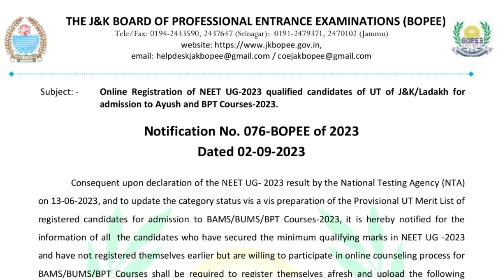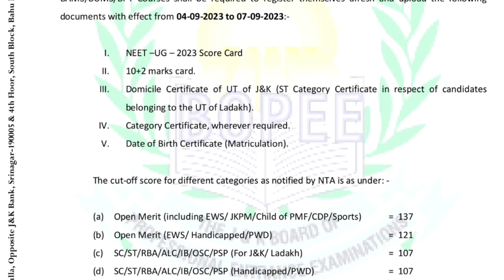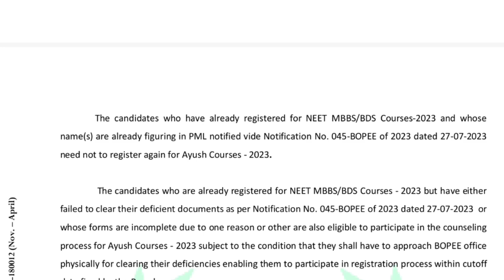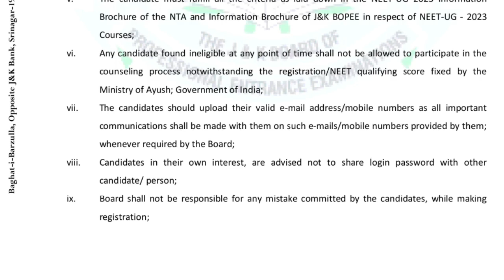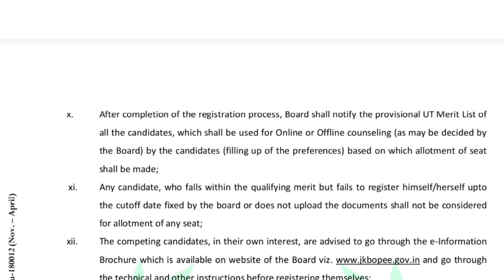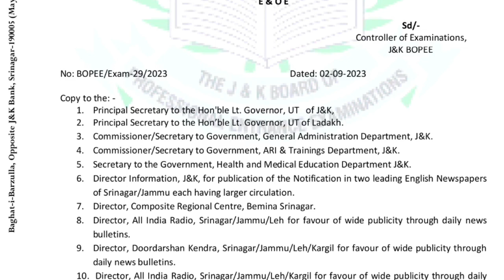JKBOPEE COUNSELING SCHEDULE FOR BAMS/BUMS/BOTH COURSES